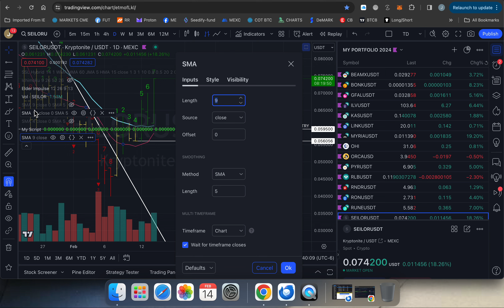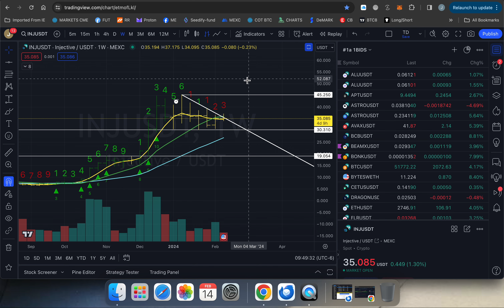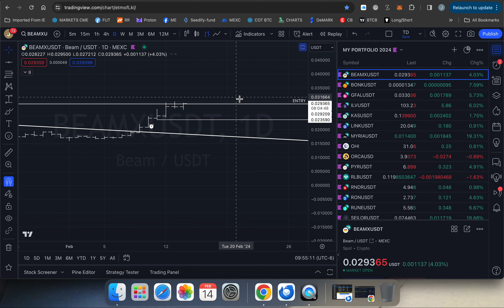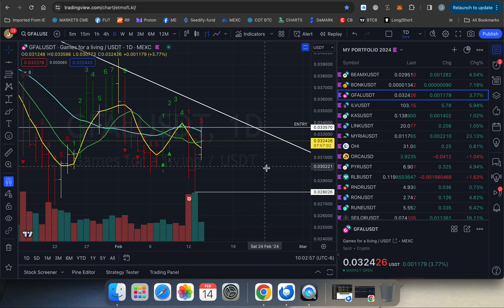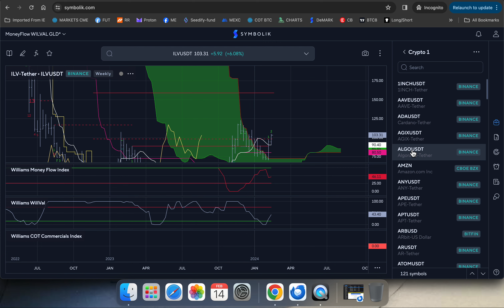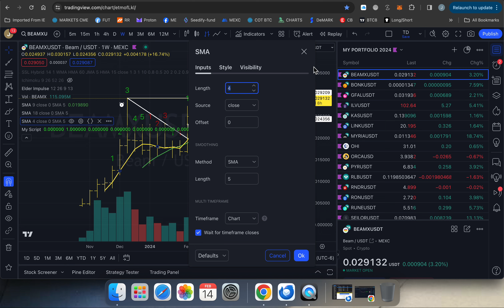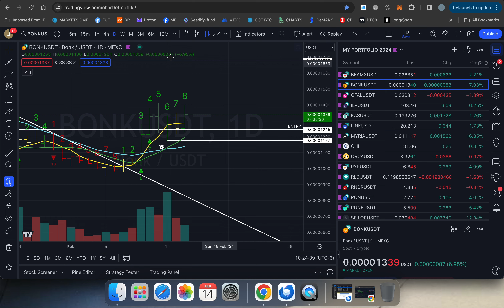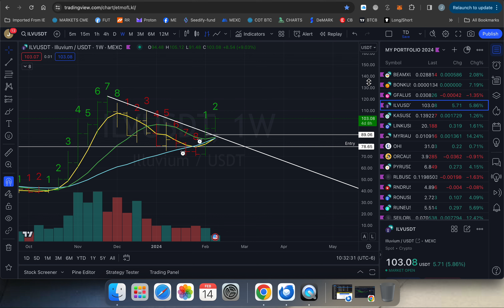HOW TO MANAGE YOUR TRAILING STOPLOSS